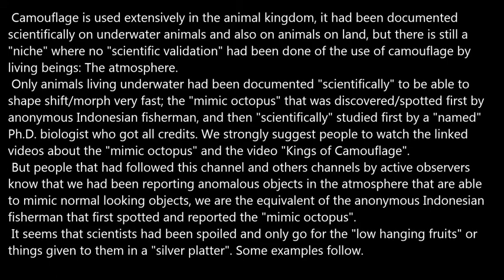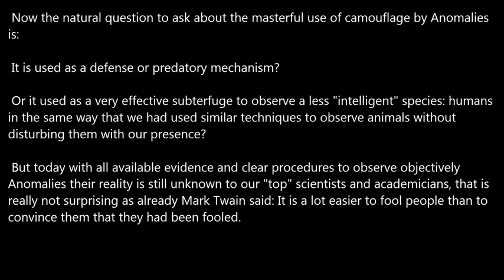Plasmoid Anomalies are The Real Kings of Camouflage.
Key steps for systematically observing anomalies:
1- Infrared spotting.
2- The use of very high optical magnification able to resolve distant object details.
3- Direct signaling to the anomalies spotted. Anomalies will change behaviour and body geometry in response to "smart" signals.

These are some frequently observed anomalous properties:

1- A flying object with a rigid tether in any direction.

2- Any object with Variable surface "topology": like for example from a "0" to a "5", then that is anomalous.

3- An elongated object that moves without tumbling.

4- Any object that responded to direct signals by flaring.

5- Any object that released secondary objects or split in multiple parts and then these objects/parts continue to move autonomously.

This channel is directed to people with a clear objective outlook to reality, people with a dogmatic, simplistic view of the world do not have a real scientific spirit, the same will be for the nuts and bolts ET/UFO fanatics believers, preconceptions are filters for perception. We reject "reductionism" and fully believe that observing reality directly always will provide more actionable insights than cartoon-like "models" of reality ever will. I am using this channel as an output for my observations and ideas in this topic, this is a free Ads channel.